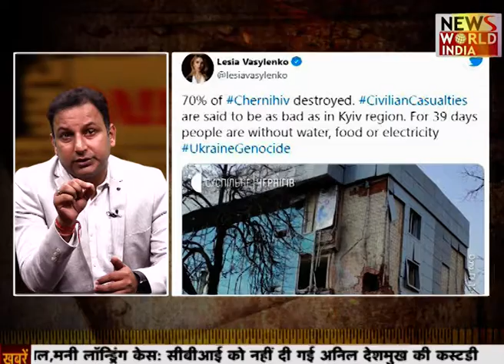उन महिलाओं की आवाज जो युद्ध का शिकार हुई Hindi News | Breaking News । News World India